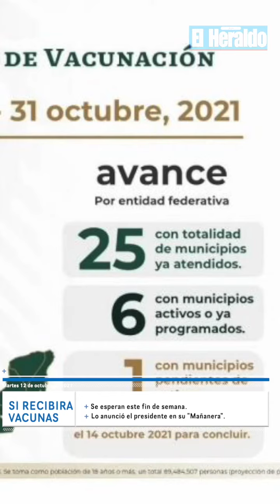Resumen informativo del 12 de octubre de 2021.